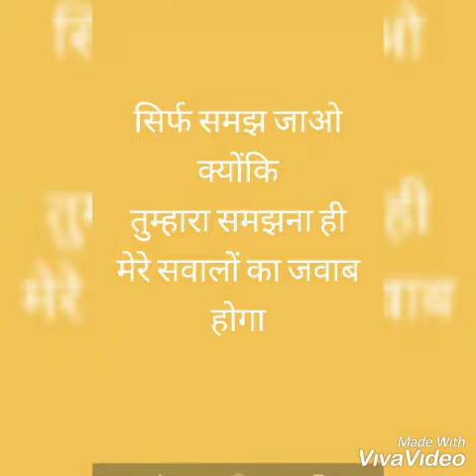"क्या तुम भी प्रेम में थे" | "Kya Tum Bhi Prem Mai The" ||पूजा चतुर्वेदी 'अनुप्रिया'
"क्या तुम भी प्रेम में थे"
"Kya Tum Bhi Prem Mai The"
रचियता -पूजा चतुर्वेदी' 'अनुप्रिया'
By -Pooja_chaturvedi 'Anupriya'

Voice Courtesy- Pooja Chaturvedi
Poem by
Photo Courtesy- Naman,  Anju ,
Video By - Naman
कविता- क्या तुम भी प्रेम में थे
Poem-Kya Tum Bhi Prem Mai The

"चलो अब शब्दों के दायरे से निकल चले
बहुत हुआ कहना
बहुत हुआ सुनना
अब समझ चले

मैं प्रेम में थी तो
नहीं
कहो मत
सिर्फ समझो
मैं तुम्हे बिना बोले
पुकारती थी तो
क्या तुम्हें सुनता था
आती थी
तुम्हारे दिल को
कोई आवाज़
मैं बिन देखे भी
निहारती थी तुम्हें
और तुम
खिड़की से बाहर देखते थे
तब क्या तुम
अनदेखा करते थे मुझे
या
असहज होते थे
मेरे निहारने से
मुझे कोई जवाब नहीं चाहिए
इन सब बातों का
इन सवालों का
पर चलो
अब तुम खुद समझो
और समझाओ खुद को
कि
मेरी तरह
सोई भी तो
जागते हुए
हँसी भी तो
रोते हुए
क्या तुम भी कभी ऐसे सोये
क्या तुम भी कभी ऐसे हँसे
बताओ मत
सिर्फ समझ जाओ
क्योंकि
तुम्हारा समझना ही
मेरे सवालों का जवाब होगा"
📜✒️ पूजा चतुर्वेदी

Jeevan lakshy foundation
An initiative of Jeevan lakshy Foundation